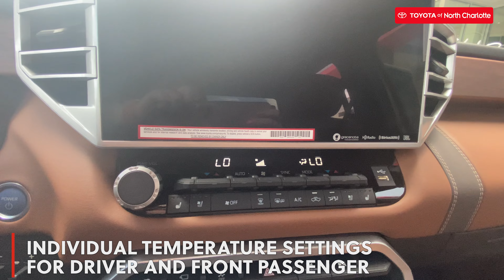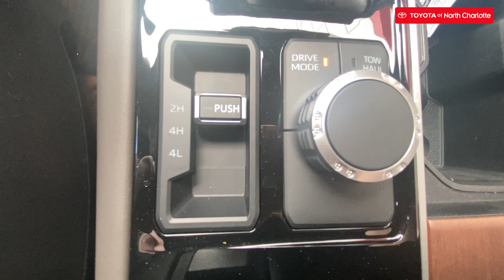Walk around the 2022 Toyota Tundra 1794 Edition Hybrid today!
The 2022 Toyota Tundra 1794 Edition Hybrid is at Toyota of N Charlotte and we want to put you behind the wheel - get ready for your test drive!